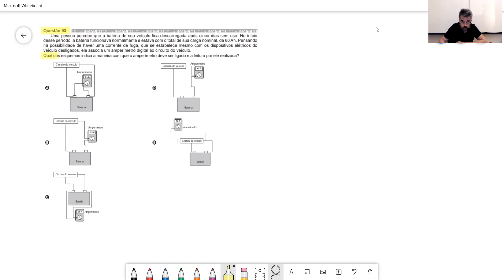Q93 | PROVA 🔵 | ENEM 2020 | Uma pessoa percebe que a bateria do seus veículo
Uma pessoa percebe que a bateria do seus veículo
Questão 93 Prova Azul ENEM 2020
Seja estudante VPon. Acesse e se matricule ou ligue 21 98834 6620.